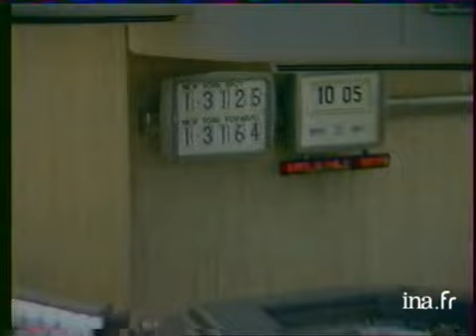Dossier Grande Bretagne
14 fevrier 1985
Reportage sur le nouveau scandale qui vient entacher la côte de popularité de Margaret THATCHER, déjà au plus bas dans les sondages. Les travaillistes accusent en effet le gouvernement de Margaret THATCHER, lors du conflit avec l'Argentine, d'avoir fait détruire un navire argentin, le Belgrano, alors qu'il ne menaçait pas l'armée britannique. Le premier ministre britannique nie et se retranche derrière le secret défense.Commentaire sur images d'archives, extrait de la conférence de presse à Paris d'Arthur SCARGILL (président du Syndicat des Mineurs), interview de Philippe MOREAU-DEFARGES, professeur de Sciences Politiques, sur les raisons dues aux divisions au sein du parti conservateur britannique. Images d'archive INA